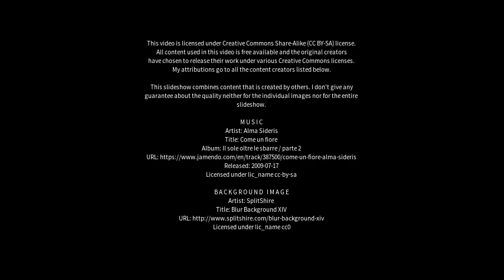Best places to visit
Best places to visit - Banff (United Kingdom) Best places to visit - Slideshows from all over the world - City trips, nature pictures, etc.